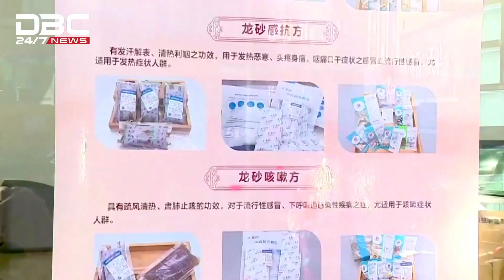চীনের করোনা পরিস্থিতি পুরো বিশ্বের জন্যই উদ্বেগের: যুক্তরাষ্ট্র